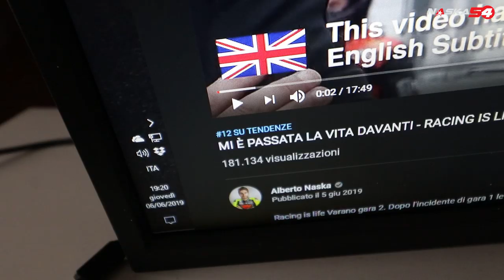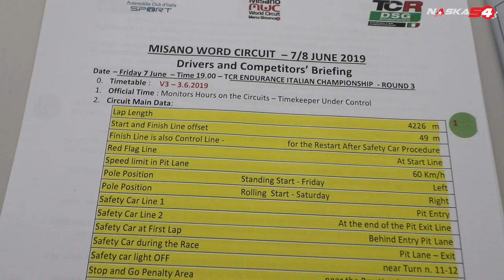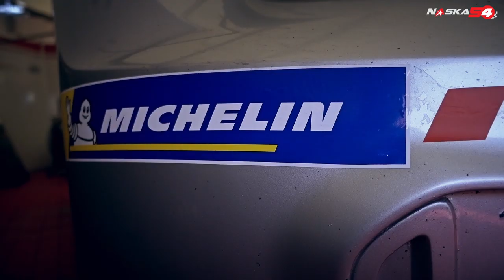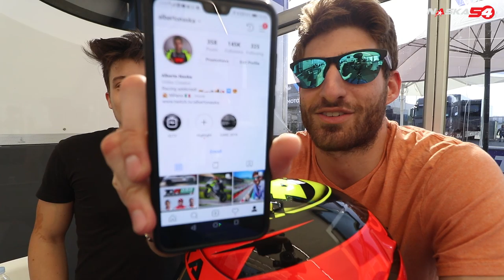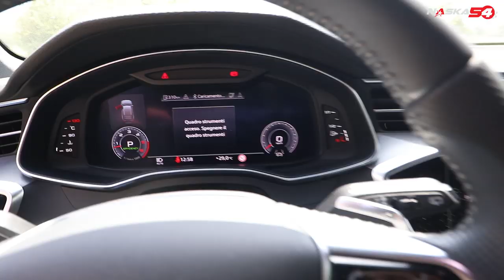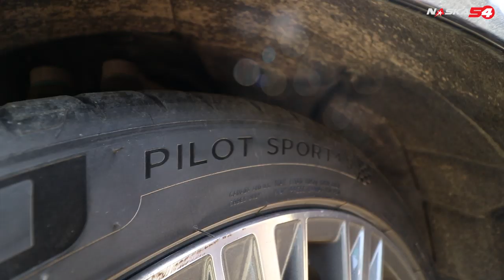IL MIO NUOVO CASCO AUTO DA GARA - Weekly Vlog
Dalla partenza di un nuovo progetto Fitness con Stefano e Heroes Valley alla preparazione per il TCR DSG in cui guiderò con Dindo Capello un Audi fantastica. Per non farmi mancare niente poi un po' di motard...